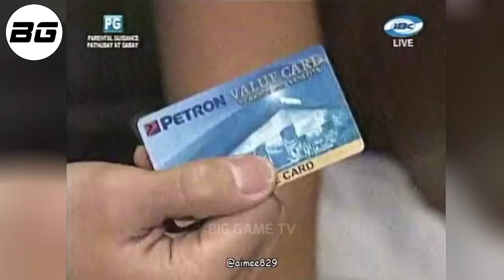DIKDIKANG MANILA CLASICO DIOR LOWHORN VS MARQUS BLAKELY! | Brgy. Ginebra vs San Mig Coffee Full Game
JAMES MAYS
DENZEL BOWLES
MIKE HARRIS
san mig coffee grandslam import
san mig coffee grand slam 2014
san mig coffee vs ginebra game 7
san mig coffee vs ginebra game 7 full game
james mays san mig coffee
james yap san mig coffee mixers
san mig coffee vs tnt finals
san mig coffee mixers championship 2014
san mig coffee vs petron 2013
san mig coffee 4 peat
san mig coffee semifinals
san mig coffee vs ginebra semi finals
magnolia hotshots news
magnolia hotshots roster
magnolia hotshots trade 2020
magnolia hotshots trade news 2020
magnolia hotshots players 2020
magnolia hotshots import
magnolia hotshots aris dionisio
magnolia hotshots - alaska aces
magnolia hotshots all players
magnolia hotshots alaska
magnolia hotshots final roster 2020
magnolia hotshots game 6
magnolia hotshots history
magnolia hotshots vs tnt katropa
magnolia hotshots line up 2020
magnolia hotshots latest news 2020
magnolia hotshots muse
magnolia hotshots muse 2020
magnolia hotshots new roster 2020
magnolia hotshots new line up 2020
PBA Grandslam
PBA Finals
PBA Finals Classic
PBA Classic Game
PBA ALL FILIPINO
PBA COMMISSIONERS
PBA GOVERNORS
2 CONFERENCE
FIESTA CONFERENCE
COMPLETE LINEUP
COMPLETE ROSTER
SMART ARANETA
ARANETA COLISEUM
PHILIPPINE ARENA
ULTRA
CUNETA ASTRODOME
TEAMS
RANKINGS
LINEUP
ROSTER
FINAL
FINAL LINEUP
FINAL ROSTER
OFFICIAL
OFFICIAL LINEUP
OFFICIAL ROSTER
LIGA
LIGANG LABAS
LIGANG KALYE
TEAM
OFFICIAL TEAM
PBA TEAM
NBA
PINOY
PBA LATEST
PBA UPDATES
2020
PBA TRADE
PBA ROOKIES
PBA DRAFT
PBA MOCK DRAFT
PBA IMPORTS
IMPORT
NATURALIZE
KAI SOTTO
BASKETBALL
HIGHLIGHTS
PHILIPPINES
PH
MIXTAPE
TOP 10
BUZZER BEATER
WINNING SHOT
WINNING BASKET
WINNING MOMENTS
ANKLE BREAKER
SLAM DUNK CONTEST
3 POINTS SHOOTOUT
3 POINTS CONTEST
THREE POINTS
ALL STAR
PBA ALL STAR
DUNK
POSTERIZE
LOW POST
BLOCKS
STEALS
BASKETBALL
SPORTS
TRAINING
TUTORIAL
PRACTICE
MAVS PHENOMENAL BASKETBALL
MAVS MENTALITY
MAVS
COACH MAVS
BEBE
KYT
CHASEDOWN
DUNK ON
POST UP
CROSSOVER
EURO STEP
IWAN
TIPSY DOO
CIRCUS SHOT
STEP BACK
PULL UP JUMPER
SIGNATURE MOVE
FAVORITE MOVE
PULL UP J
NADULAS
FADE AWAY
TRENDING
FOR YOU
SUGGESTED FOR YOU
BLOOPERS
BRAWL
FIGHT
RUMBLE
SUNTUKAN
SAPAKAN
RAMBULAN
BOXING
FLOP
ACTING
ARTE
PIKUNAN
LUTO
BASTOS JAM
SLAM DUNK
HANG TIME
RULES
ACCIDENT
CRIME
INCIDENT
WINDMILL
TOMAHAWK
TRICK SHOT
JAM
JUMP SHOT
BASTOS DUNK
AWAY
MOMENTS
DANCE
DANCING
PBA PLAYER
FUNNY MOMENTS
FUNNY VIDEOS
FUNNY
FULL GAME HIGHLIGHTS
LATEST
LATEST GAME
NEW
NEW VIDEOS
NEW GAME
NEW HIGHLIGHTS
BMEG
BMEG VS TALK N TEXT
BMEG VS TNT
DENZEL BOWLES
DENZEL BOWLES FREE THROW
BMEG VS TALK N TEXT FINALS GAME 7
CHRIS ELLIS
RONALD TUBID
KERBY RAYMUNDO
ORLANDO JOHNSON
MAC BARACAEL
PBA DO OR DIE GAMES
PBA MANILA CLASICO
PBA LATEST GAME HIGHLIGHTS
GINEBRA 2020
MAGNOLIA 2020
GINEBRA ROOKIES
PBA DRAFT
PBA TRADE
PBA NEWS
PBA BEST GAME
PBA ROOKIES